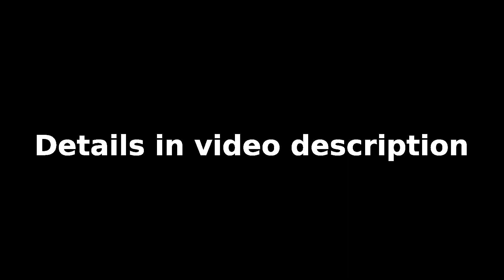The SGL (Spark Gap Lingam) is here!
The lingam is back! Get an SGL here!